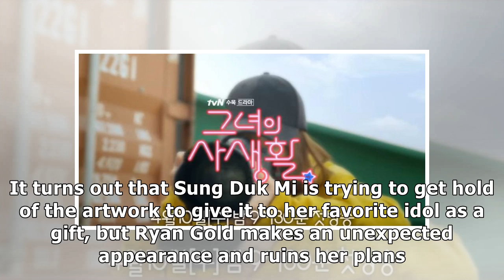Park Min Young And Kim Jae Wook Have An Unpleasant First Encounter In “Her Private Life”